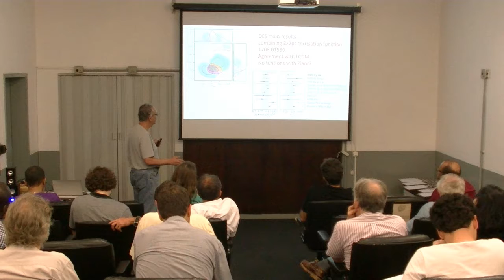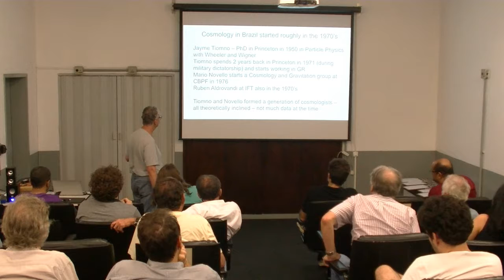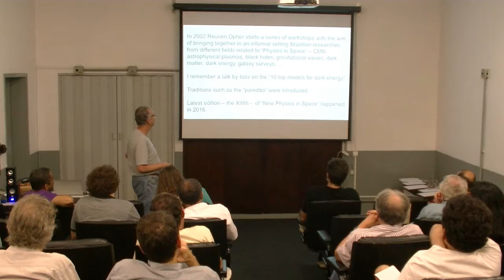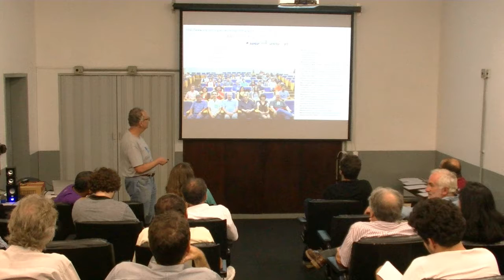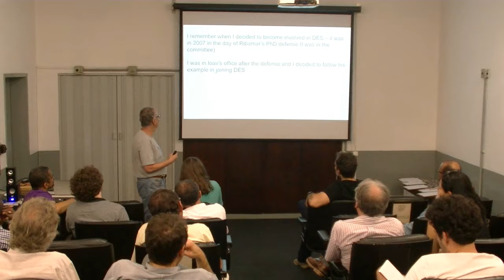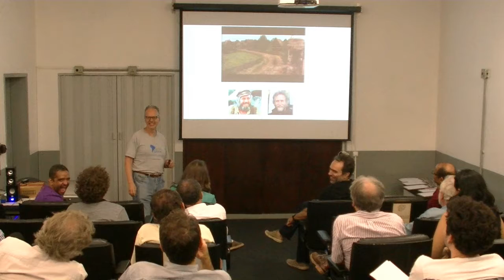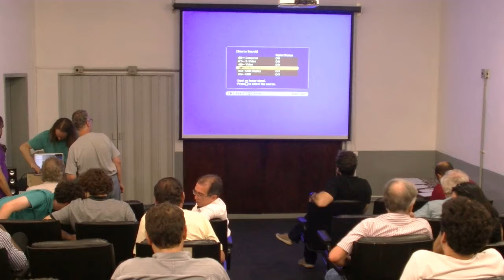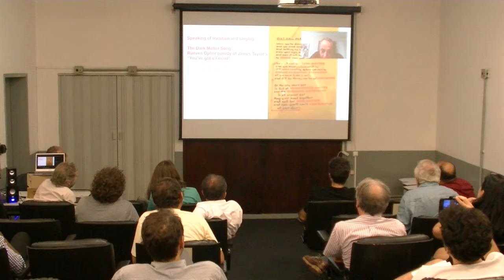DERC talk #10 by Rogério Rosenfeld: "New Physics in Space: the growth of a community"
Symposium held on 28/Sep/2018 at Instituto de Física, UFRJ Note that in the video the slides are hard to read, but all the PDF files are available